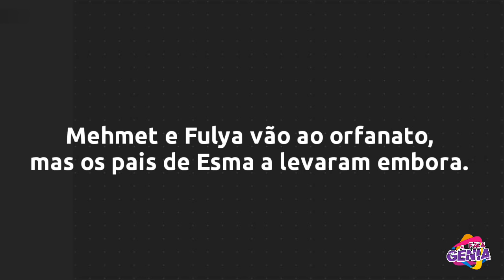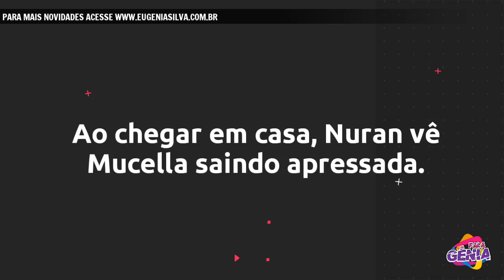10 REVELAÇÕES DA SEMANA em 'Minha Vida' | por Fala Gênia